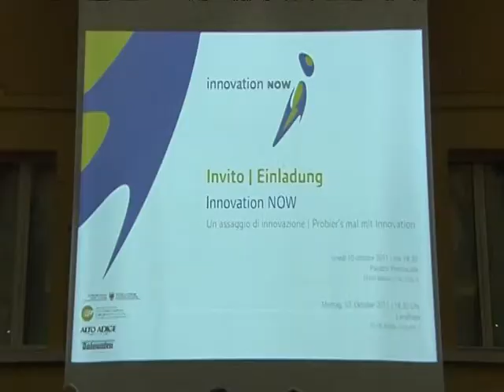"Probier's mal mit Innovation". Treffen mit Riccardo Illy